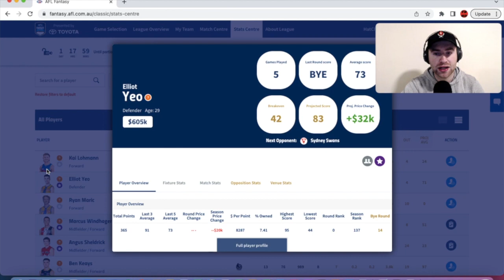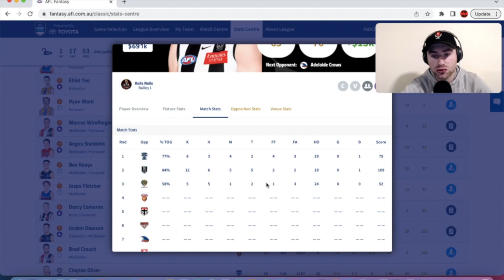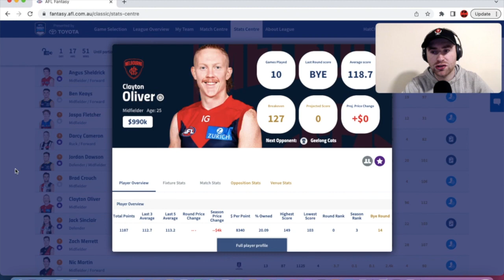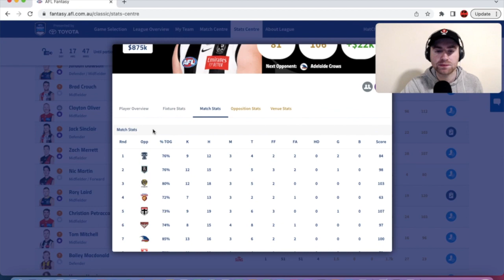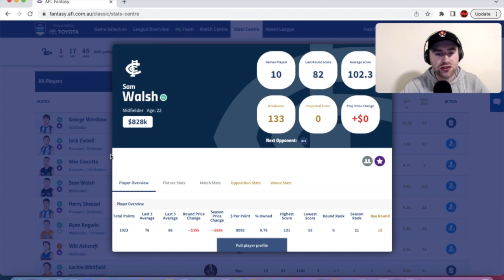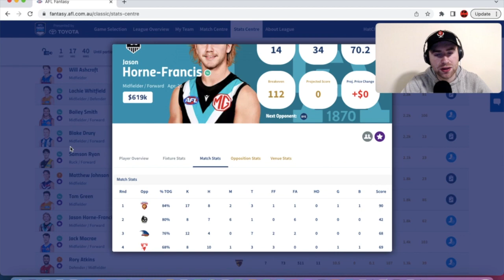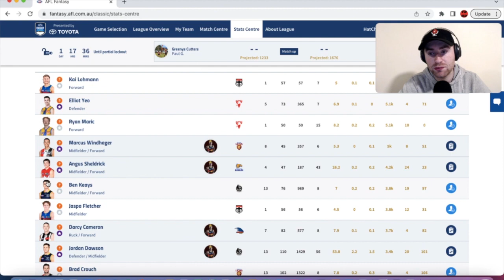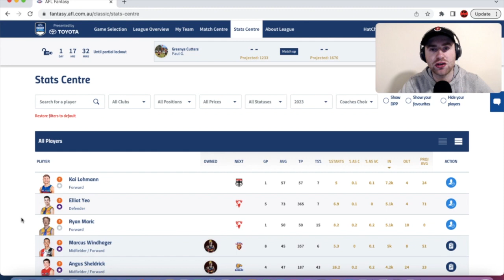AFL Fantasy Trade Talk Round 15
Join me as I go through the popular trade ins and outs coaches are making ahead of round 15, my top 5 trade in targets for the week, as well as the trades I am looking to do this week. Trades will be a bit simpler this week as we have a lot more options to choose from, as we enter the toughest and final bye week.

Don't forget to tune in to the AFL Fantasy Fanatics Twitter Spaces at 5:30 PM AWST (7:30 PM AEDT) each Sunday night.